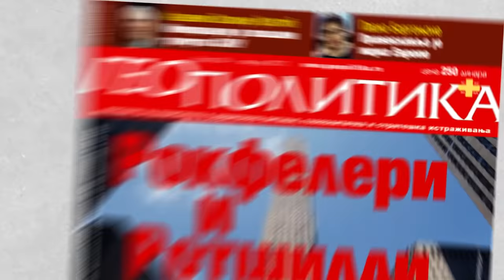Tači: Razočaran sam, ovo je poraz Kosova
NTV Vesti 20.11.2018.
* Dačić: Kurc i Tači su već slavili. Preko koga su hteli u Interpol, tako su i prošli.
* Milorad Dodik će narednih osam meseci predsedavati Predsedništvom BiH.
* Makedonsko Ministarstvo pravde uputilo vlastima u Mađarskoj zahtev za izručenje Nikole Gruevskog.